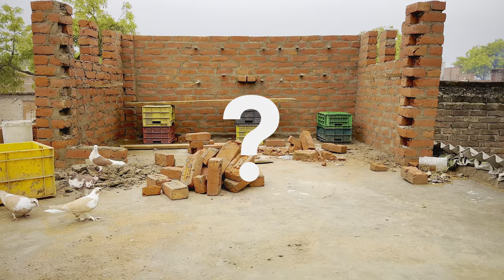New Loft kaise bnaye 😲 || Macaw parrot || pigeon vlog video